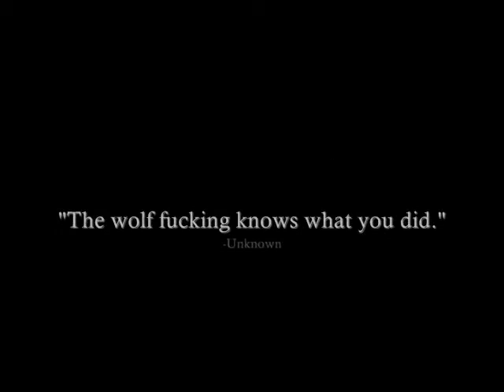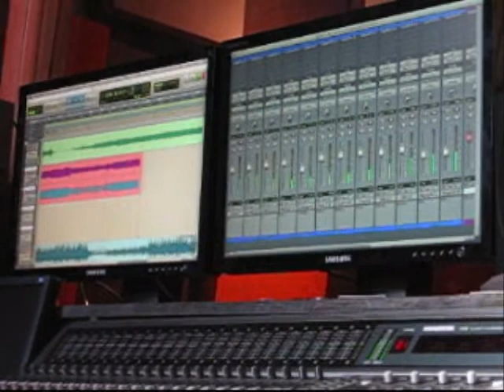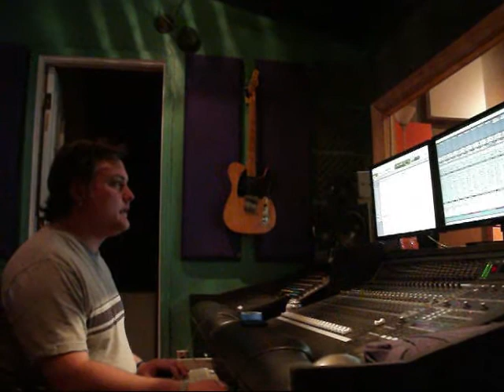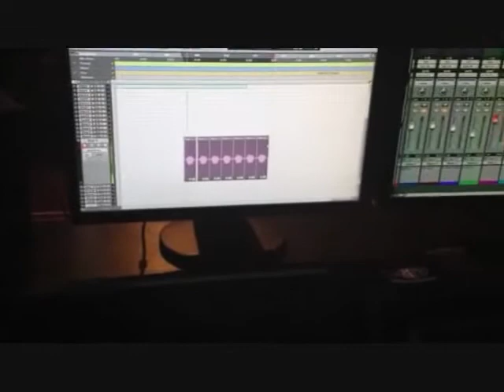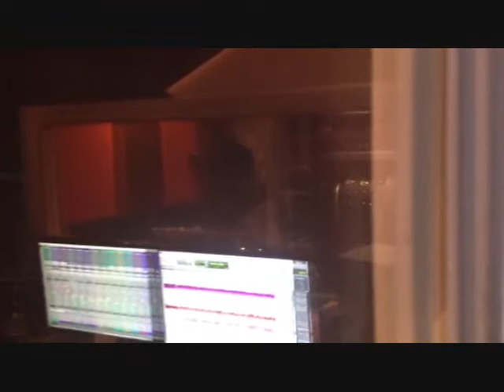Killshot - The Making Of Embracing The Change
This is a behind the scenes look at the making of Killshot's final album, "Embracing The Change". Members Blaine Minnich, Sean Selby, Jay Skull and Sean Lafferty give you an up close and personal view of the recording process.

Embracing The Change was recorded at Drowning Fish Studio in Philadelphia, PA and was produced by Jason Dunkerley. The album is available via digital download at iTunes, Amazon, Spotify, Cd Baby and more!